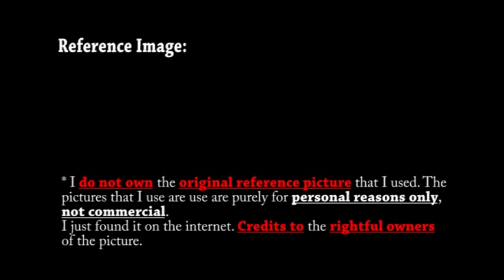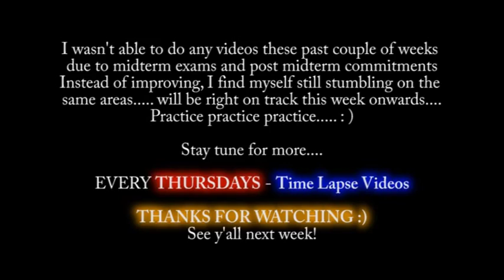Melody Bertes - Oil Pastel & Color Pencil Drawing - Paul Wesley (Celebrity)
The Vampire Diaries is one of my most favourite TV Shows to watch and it comes to no surprise that I am a BIG FAN of all of the people that make up the cast...

I am both a Stelena and Delena shipper hahah will be doing the rest of the cast soon...

Was out of practice for a few weeks due to midterm exams and other engagements, my technique has gone done a bit. will be uploading every week again from now on...